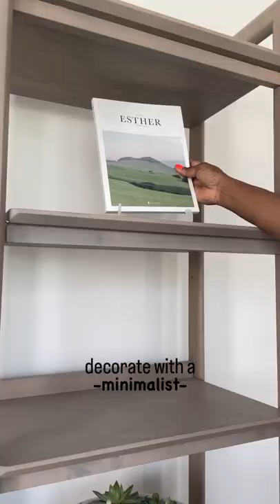New Home Update | Mid Century Modern Office | Marsh Forever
New Home Update: Styling The Office

Hey Marsh Forever Family. In this video, you will see us style the office. Thank you all so much for helping us figure out which way we should position the office furniture. We went for Option B because it felt much more practical. I worked with the furniture organized in other ways for a couple days each and B felt much more comfortable. I love how to office turned out but now I need a nice floor lamp as well as a bench or chaise.

Amazon Store Front

Etsy Art
Desk Stand
Desk Accessories
Similar Document Trays
Similar Wall Pocket
Proverbs Bible Book
Esther Bible Book

** I earned a commission from some links.